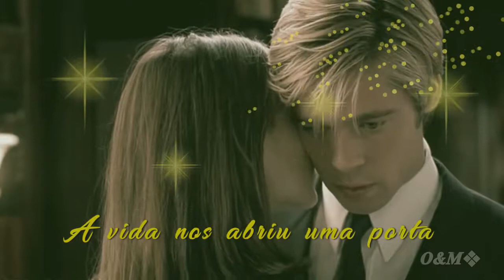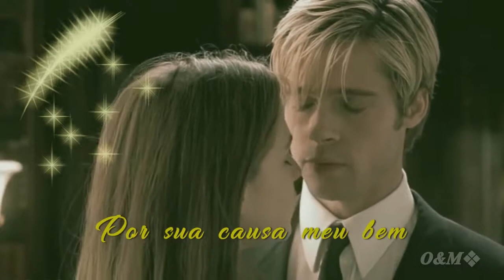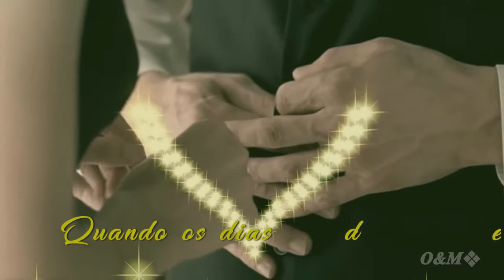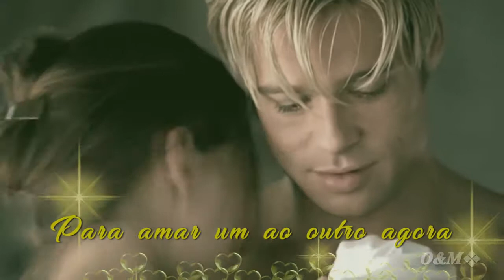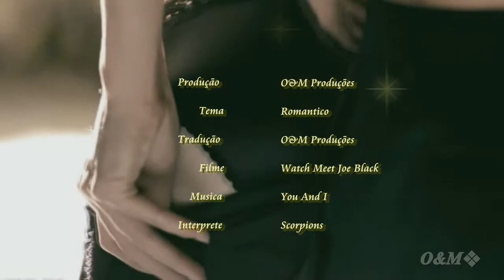Scorpions - You And I ( Tradução )